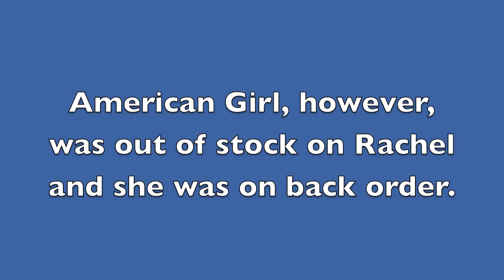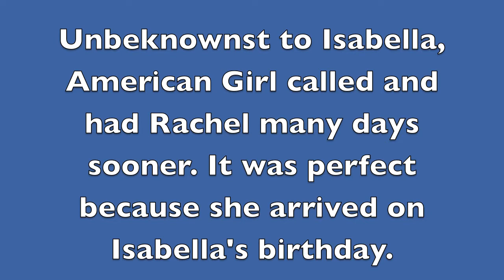Rachel's Arrival - December 2010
The convoluted, and then exhilarating, arrival of Isabella's American Girl doll Rachel on her 9th birthday is chronicled herein.